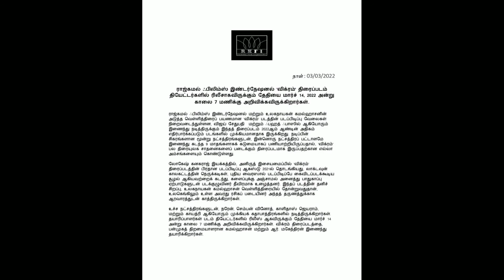Vikram Release Date Announcement Poster💥;GoogleKuttapa ;NooruKodiVaanavil;Maaran Streaming